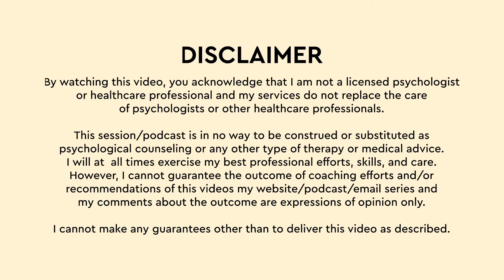Why Do Couples Who Live Together Before Marriage Divorce?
Premarital cohabitation, what is it and why does it matter? In today's episode, let's talk about why couples who choose to live together before marriage have a higher chance of ending up in divorce. There are studies behind it and I'm here to share them with you.

00:40 Let's lay down the facts
01:20 Premarital cohabitation
03:05 Sex in relationships
04:25 Do-What-Feels-Good mentality

*** FREE PDF Five Most FAQs about E.I. ***

Video by Nate Woodbury
BeTheHeroStudios.com